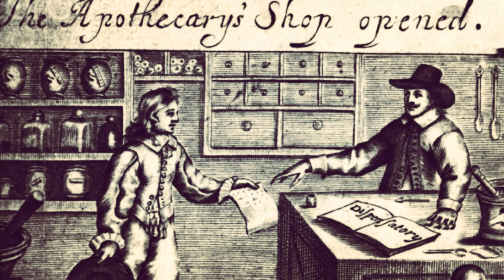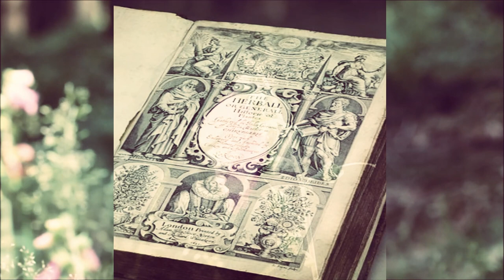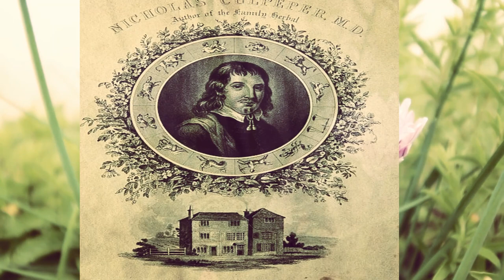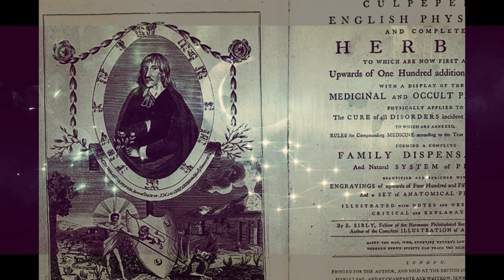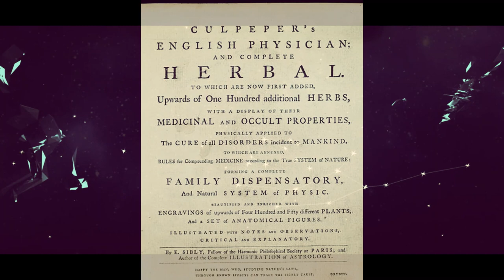Nicholas Culpeper, herbalist, physician and astrologer.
Nicholas Culpeper was an English, herbalist, botanist, physician and astrologer. Born in Surry 1616. Extraordinary man devoted to helping the poor.